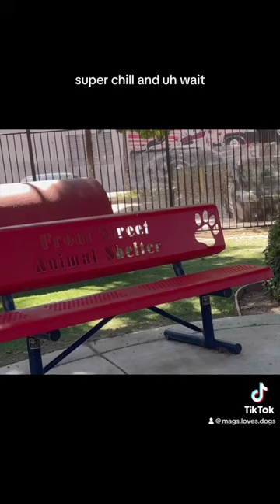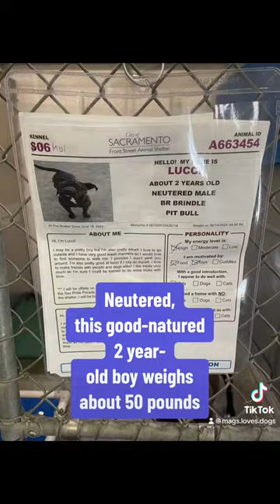Lucci (A663454) needs an adopter!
Update: reunited with owner! Lucci (A663454) is in foster through Front Street Animal Shelter in Sacramento, and is reported to be doing great. Two years-old and about 50 pounds, this neutered, brindle boy still has some young energy but he settles pretty quickly. No household kids recommended, however, because his jumping is occasionally unpredictable.

Treat-motivated, he’s eager to learn more things— as long as a ramp is not involved 😉😉 though honestly, he’s such a good sport, I’m sure he’d even do that, too, with more practice.